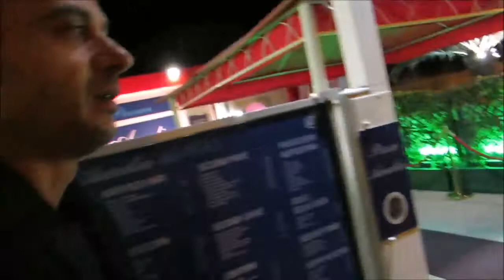Comemorando meu aniversario